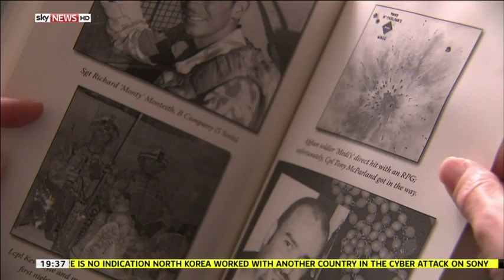Sky News Looks At Report Which Suggests Women Soldiers Should Be In Combative Front-line Situations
Sky News looks at the report which finds no reason that Women soldiers should not be involved in front line combat within the British Army. Vix Anderton a Former RAF Officer and Major General Patrick Cordingley, Former Commander of Desert Rats discuss the report on Sky News Tonight.

and download our apps